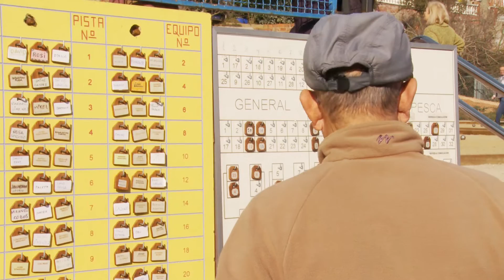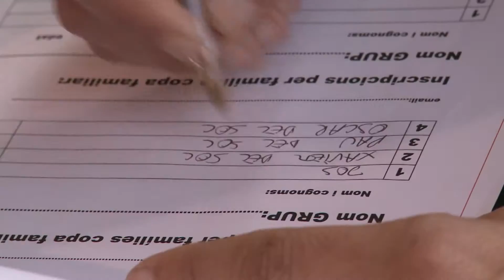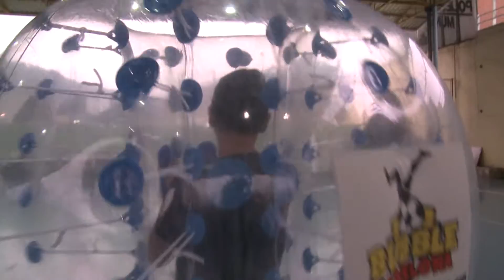Sant Sebastià 2016 - Vallirana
Reportatge amb el resum de les activitats més destacades de la Festa Major de Sant Sebastià 2016.